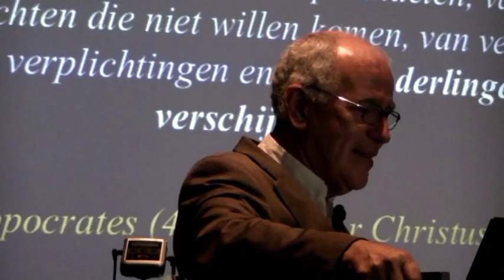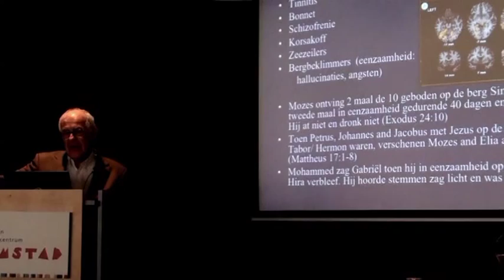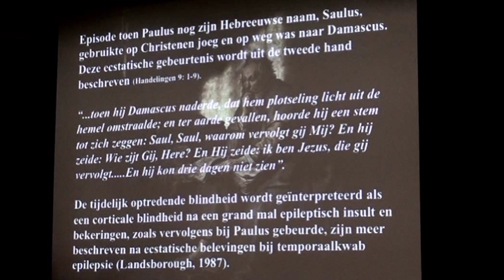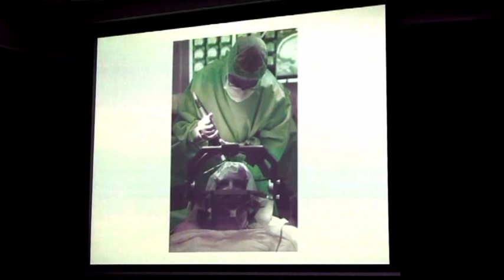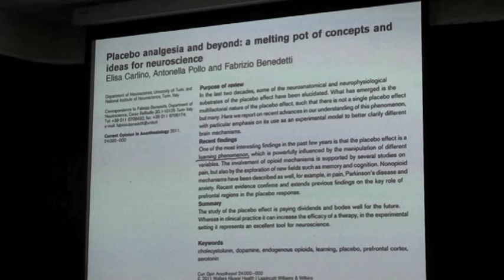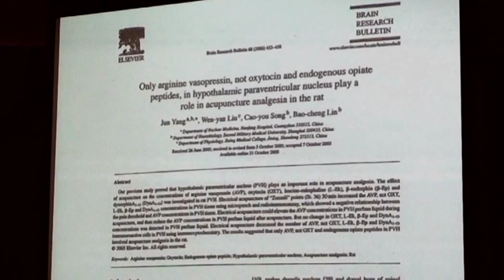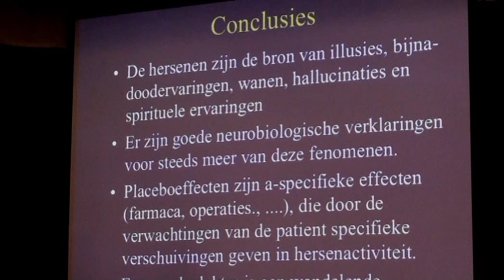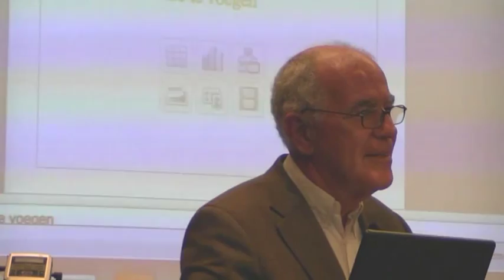Skepsis congres 2011 - 3e spreker- Dick Swaab